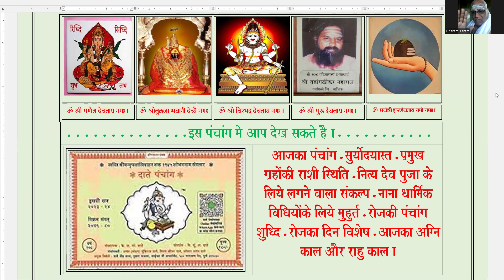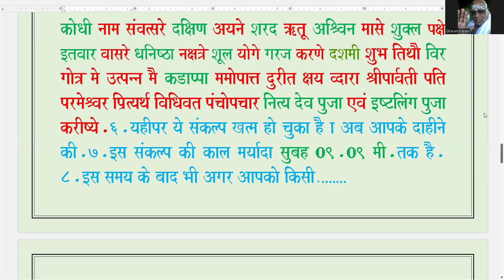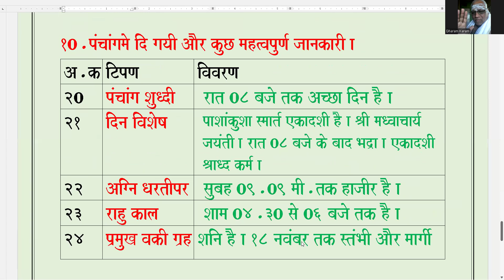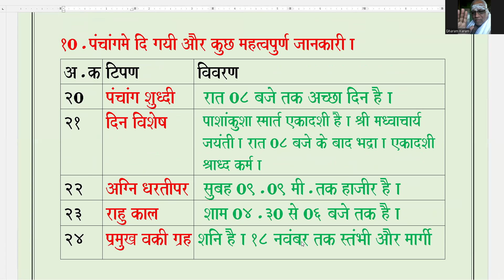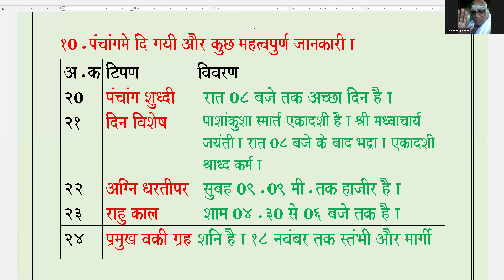पंचांग आजका / इतवार / ता.१३.१०.२०२४.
सभी धार्मिक कार्योमे पंचांग जरुरी होता है